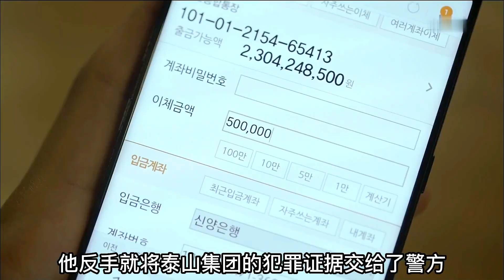大媽跳廣場舞震塌20米高大樓，室內活動驚現意外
大陸